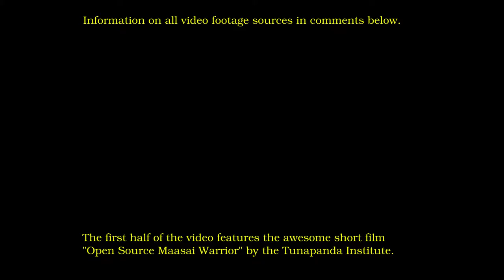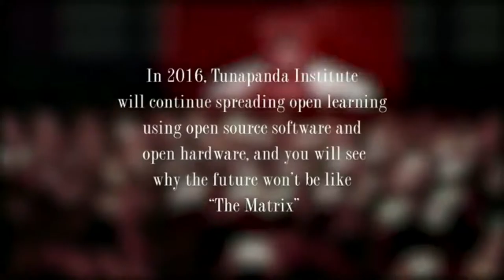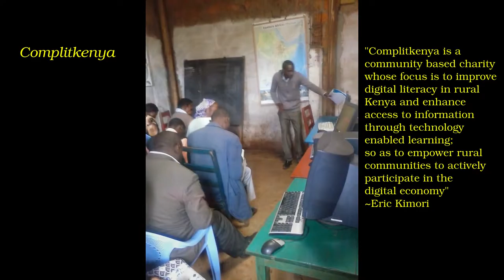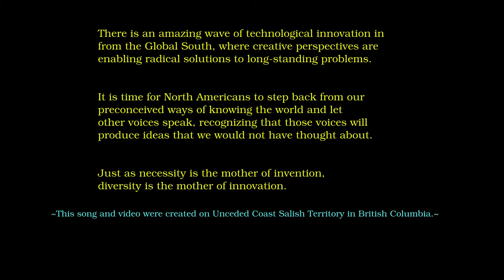msGNU - jugaad'a be kidding me! [SiC track 9]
Written, performed, and edited by Chelsea Palmer (msGNU)

Track produced and mastered by Acre Stowe and Jayson Munro

Audio excerpt: Jaideep Prabhu, who popularized the concept of "jugaad" in academic communities.

Thank you for your exciting and important work -- you inspired this video and it is created in the hopes of raising awareness of your causes:

I aim to use primarily Creative Commons and Public Domain licensed footage in my work; however, there is unfortunately a dearth of that on current day Youtube (something I hope to help change!).